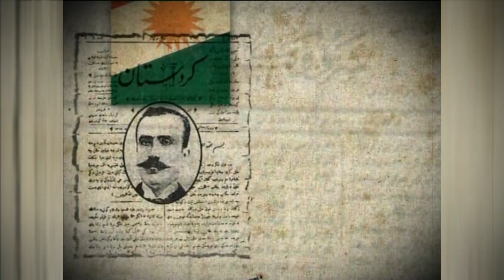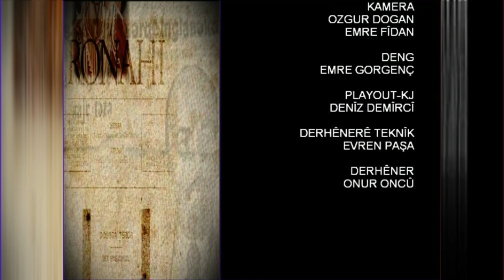Dengbêjiya kurda û bandora Evdalê Zeynikê ya mîrê dengbêjan (Ahmet Aras-Mehmet Ava-Sebriyê Agirî)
Di 2'ê sibata 2011'a de li telewîzyona Hayat TV, di bernama Çandiyarê de Lêkolîner Ahmet Aras û Mehmet Ava û Dengbêj Sebriyê Agirê dengbêjî nirxandin û her weha Sebriyê Agirê kilamên dengbêjiyê ya Evdalê Zeynikê bilêvkiribû.

Qeyda bernameyê cara ewil li ser youtubê tê parvekirin...